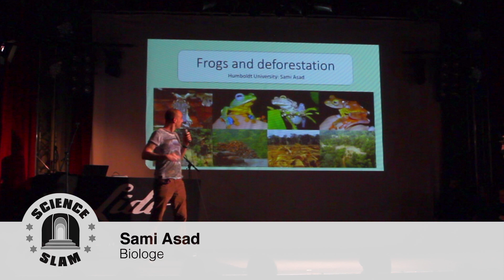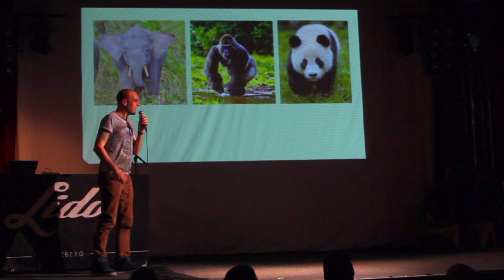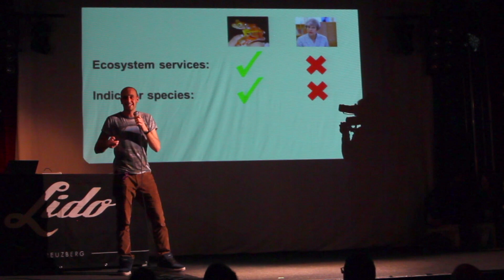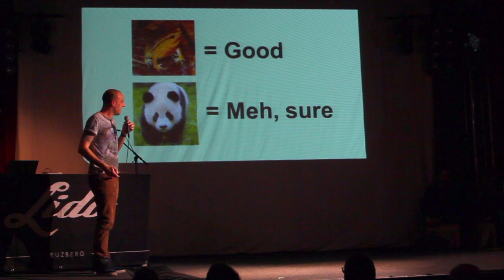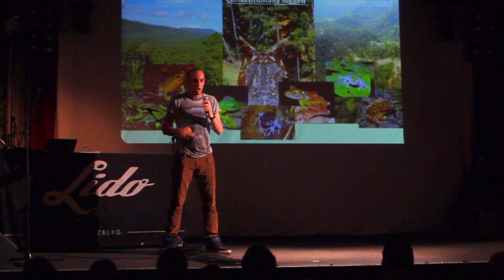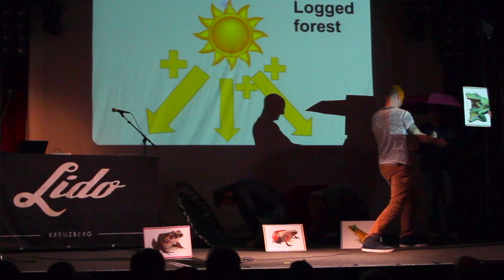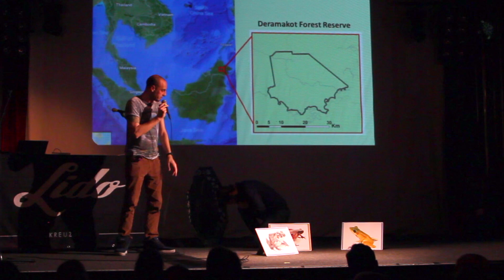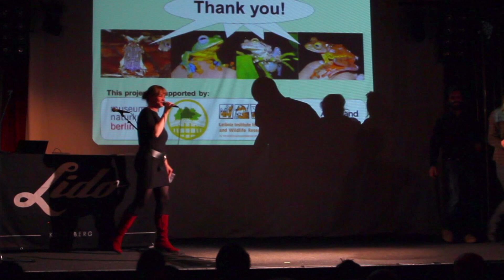Frogs and deforestation (Sami Asad - Science Slam)